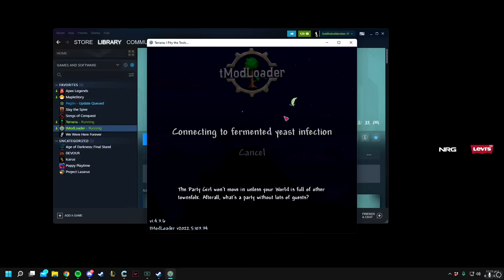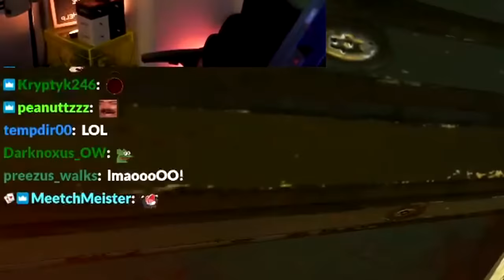mozart himself | aceu weekly #1